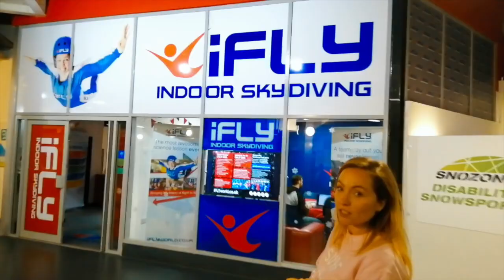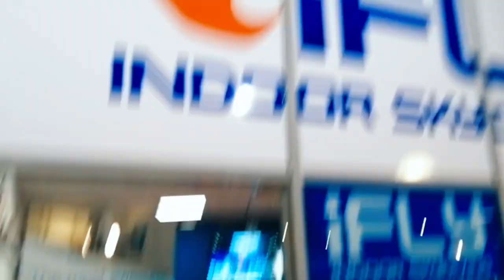Challenge 6 ifly Indoor Sky Dive | ABChallenge 12 | Annie Be